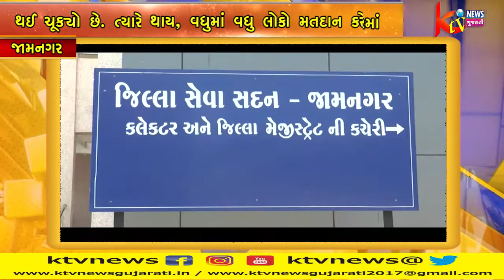જામનગર દેશભરમાં લોકસભાની ચૂંટણી યોજવા માટેનો કાર્યક્રમ જાહેર થઈ ચૂક્યો છે.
જામનગર દેશભરમાં લોકસભાની ચૂંટણી યોજવા માટેનો કાર્યક્રમ જાહેર થઈ ચૂક્યો છે. ત્યારે ૧ર- જામનગર સંસદીય મતવિસ્તારમાં ચૂંટણી પારદર્શક રીતે થાય, વધુમાં વધુ લોકો મતદાન કરે, અને શાંતિપૂર્ણ રીતે આખી પ્રક્રિયા પૂર્ણ થાય તે માટે જિલ્લાના મુખ્ય ચૂંટણી અધિકારી તથા જામનગર જિલ્લા કલેક્ટર રવિશંકરે જામનગરનું વહીવટીતંત્ર સંપૂર્ણપણે સજ્જ હોવાનું જણાવ્યું હતું